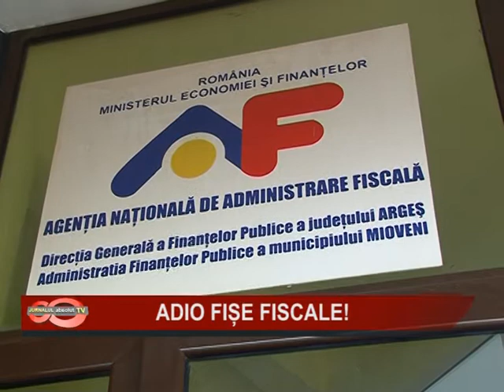08 ADIO FISE FISCALE 1FEB